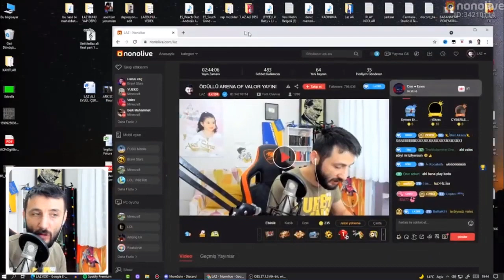LAZ - Vales Ve Anna Deniz'in Minecraft Yayınını Basıyor ! *Çok Güldü*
tek hayalim beni seven bir kitlemin olması.
seviliyorsunuz.♥️♥️

TELİF VB İHTAR İÇİN İNSTAGRAM:sefa_wolryz13
eğer ki videonun kaldırılmasını istiyorsanız yazabilirsiniz hemen kaldırırım.

Selam Gençler'' Ben ALFA yaklaşık 4 yıldır YouTube İle Uğraşıyorum.Bundan Önce Birçok kanal açtım ve sonrasında geri o kanalları kapattım.Ve şimdi yeni bir kanal açtım.Ben Alfa🔥